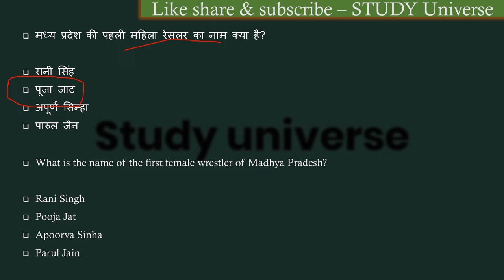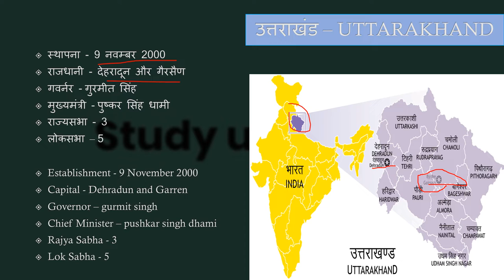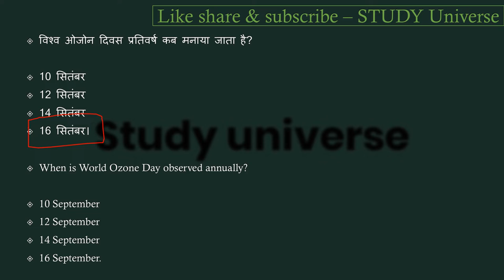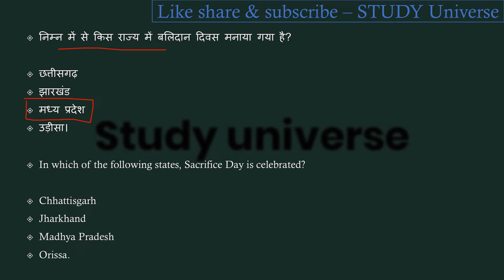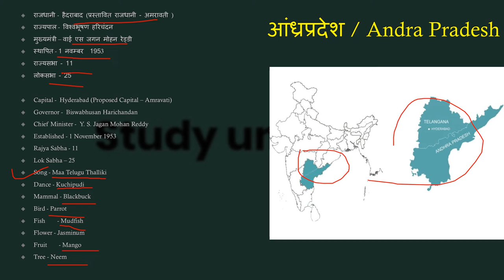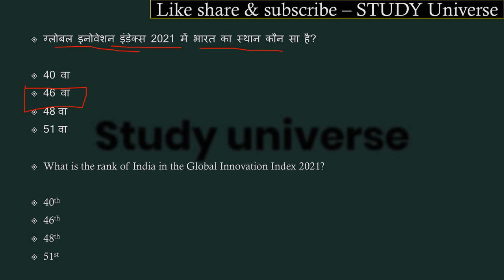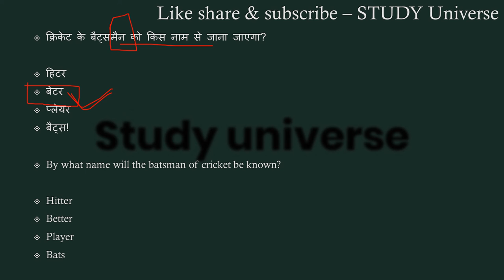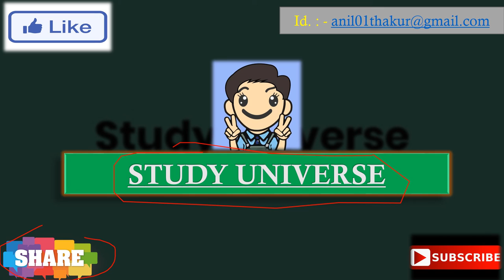MadhyaPradesh Daily Current Affairs || मध्यप्रदेश डेली करंट अफेयर्स#StudyUniverse